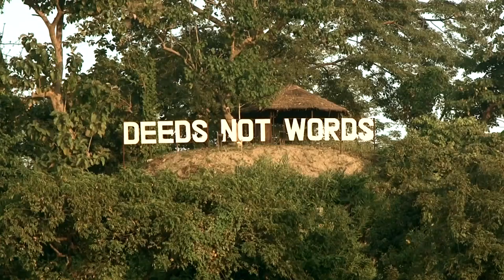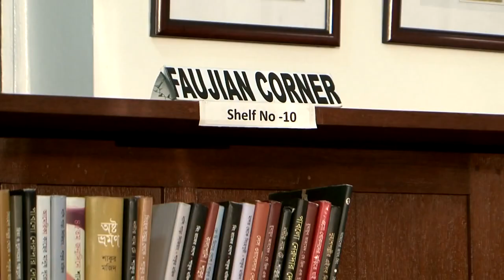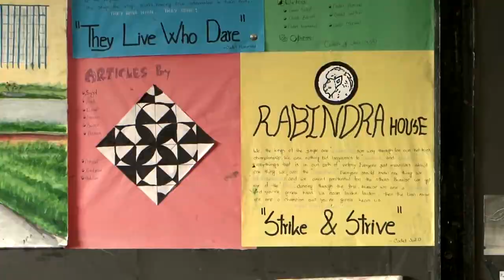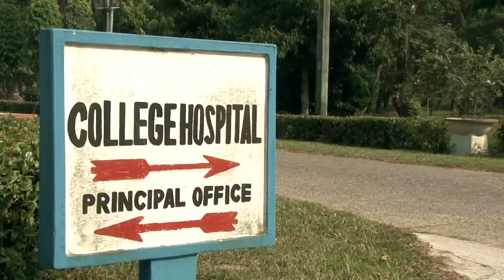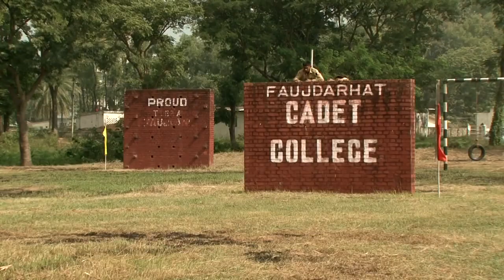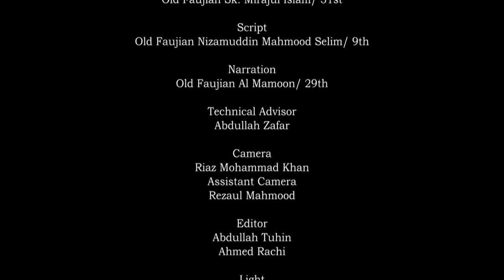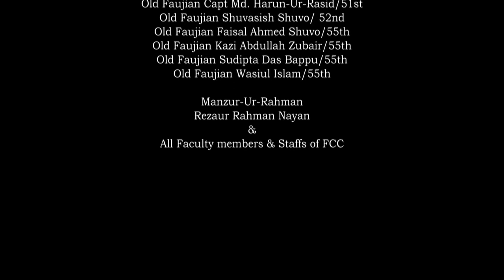Faujdarhat Cadet College official documentary ll ফৌজদারহাট ক্যাডেট কলেজ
Faujdarhat Cadet College was the first cadet college of Bangladesh at the time of East Pakistan, established in 1958. The former name of the college was East Pakistan College. In addition to the implementation of the national curriculum, various educational supplementary activities are conducted here to develop the physical-mental intelligence, character and leadership qualities of the cadets. College students have made important contributions.

 Faujdarhat Cadet College Cadet College

Gitikavya -   Action not talk

 Established - 28 April 1958 Sitakunda Upazila Chittagong

First Headmaster -   William Morris Brown

Address -   Sitakunda, Chittagong, Bangladesh,

 Campus - 185 acres

Adjective - Fujian

House - 4 (The only cadet college in Bangladesh)

Location and environment

Collegestreet is located near Chittagong city at Faujdarhat on the side of Dhaka-Chittagong highway, Bangladesh Military Academy located at Bhatiari is only two kilometers away from this college. The college has the Bay of Bengal.

history

 On April 28, 1958, New Zealand citizen William Morris started the journey of the college. Until 1965, it was known as East Pakistan Cadet College.

costume

Military academy cadets wear authentic uniforms in the classroom, nabibulo shorts and a t-shirt during sports in the morning and afternoon, and a white full shirt full pants and a tai during study at night. Unions change seasonally, with olive drab and half-pant shirts in summer and khaki six-pointers in winter and blazers with college monograms worn at night for study. Teachers and other officials wear certain clothes during their duty.

 dining hall

 Named after the first chapter of the college, Colonel, five meals a day are served here. Cadets observe special etiquette while taking meals in the dining hall.

Regarding admission

To apply for admission in all the cadet colleges of Bangladesh, you have to apply between November and December. And the first week of January is scheduled for the Cadet College Admission Test. Generally after the admission result passers/passers and their families are called for oral test. After passing the oral test they are given medical. After passing the medical, the main admission process starts. Eligibility of Application

 Candidates who wish to participate in the Cadet College Admission Test must be citizens of Bangladesh and must have passed the 6th standard examination. The prescribed age limit is maximum 14 years, height of both boys and girls should be at least four feet 8 inches, students who have not already appeared for the entrance examination and have not passed are ineligible to apply, besides various physical problems such as gross, crooked, flat feet, color blind, overweight, And students suffering from various diseases such as eczema, epilepsy, heart disease, rheumatism, tuberculosis, chronic dysentery, hepatitis, night blindness, diabetes and other diseases will be considered ineligible to apply.

 Application Rules

To participate in Cadet College Admission Test, students have to apply online, for this, students and their parents have to use this , at the time of application, candidates have to use a passport size photograph of not more than 180*180 and 200 kilobytes. Must not be more than 15 days old.

 Application Fee Deposit Procedure

 Candidates can pay the exam application fee Trust Bank Mobile Money Q Cash or Teletalk Prepaid using any of the 3 modes of sms from any mobile, but there is a difference for secondary examinees.

 Procedure for submission of required documents

Attested documents of the candidate's primary education final examination and primary and secondary education final examination, Certificate of passing of English medium students in class V by the head of their respective institution, Attested photocopy of birth registration or birth certificate, Certificate stating that the candidate has passed the sixth standard equivalency examination by the head of the concerned institution, If the result is not published, the certificate issued by the head of the concerned institution to the effect that he/she will pass the examination, attestation letter from the concerned authority on behalf of Masika's parents or guardian, attested photocopy of the national identity card of the guardian of the nation or parents and brother, the candidate's photo uploaded in the online application form. Similar passport and stamp size color photograph,After successfully filling the online application form, the said documents should be given on the 15*10 inch envelope mentioning the index number and the name of the examination center within the stipulated date and the admit card of the candidate should be proved by post to the address of the cadet college in charge of the said examination center.